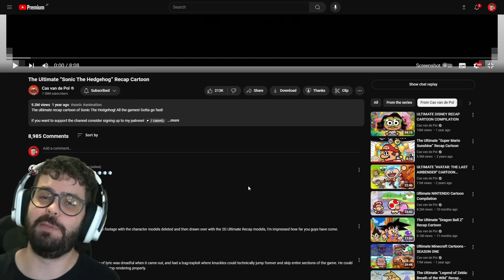Sonic, mas é uma ANIMAÇÃO INCRÍVEL!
PROMOÇÃO DE HALLOWEEN NA LOLJA! Compre um Moletom e ganhe DUAS CAMISETAS GRÁTIS usando o cupom: DUASCAMISETAS

Meus amigos, hoje nós vamos descobrir como seria se todos os jogos do SONIC fossem uma animação completamente estranha e engraçada! Será que ficou engraçada?